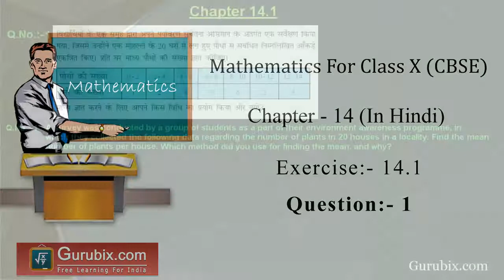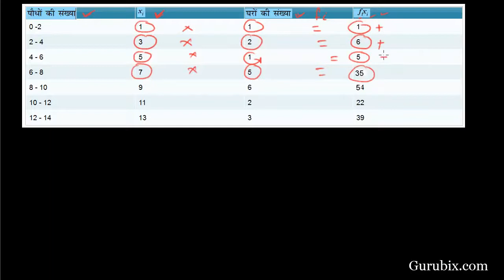Hindi Ex 14 1 Q 1 A survey was conducted by a group of Ch 14 Math for Class X CBSE